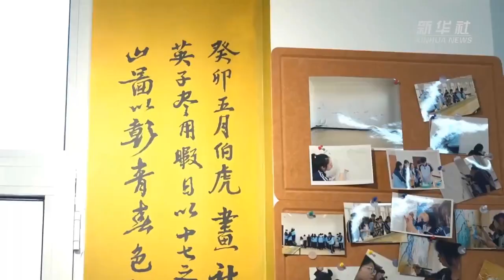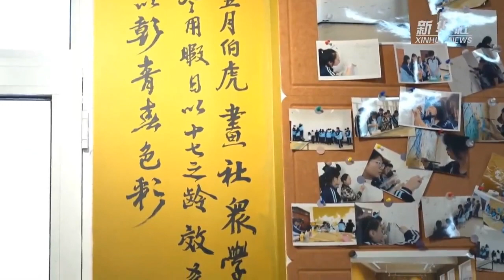【21名高中生把教室畫成千裏江山圖】近日，長春市21名高中生以教室墻壁為畫布，重繪《千裏江山圖》。完成後的《千裏江山圖》浮雕壁畫高近3.5米，總長度11米，青翠欲滴，氣勢恢宏。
近日，長春市21名高中生以教室墻壁為畫布，重繪《千裏江山圖》。完成後的《千裏江山圖》浮雕壁畫高近3.5米，總長度11米，青翠欲滴，氣勢恢宏。